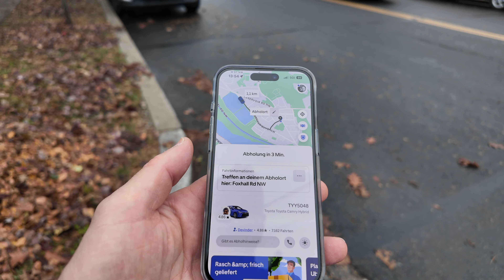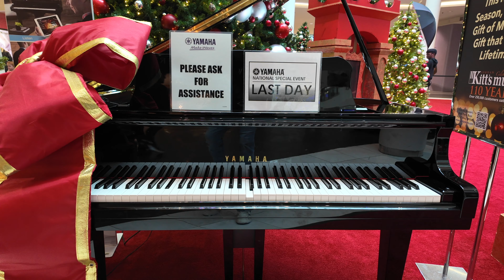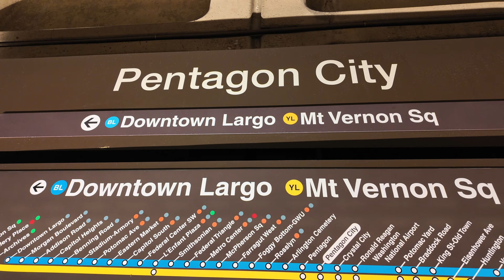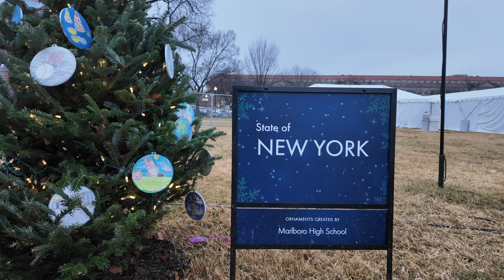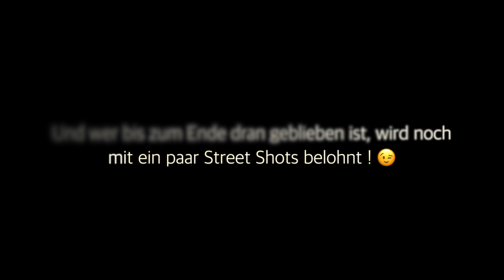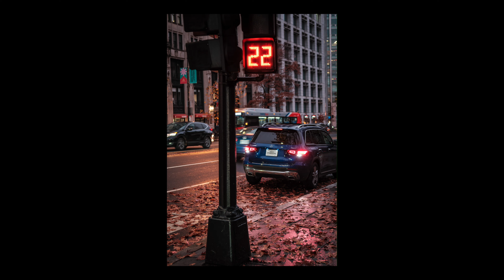Joe's Christmas Tree & Pentagon City Mall DJI Pocket 3 Vlog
Washington DC entdecken. Und ich nehme euch, mit dem DJI Pocket 3 mit nach Pentagon City in eine Shopping Mall. Und dann schauen wir uns noch Präsident Biden Weihnachtsbaum, den National Christmastree an. Kommt doch einfach mit und lasst ein paar Kommentare und Abos da. Viel Spaß mit dem Video.

Meine Kameras mit Zubehör:

Fujifilm X-T5 silber
Tamron 18-300 mm
Tamron 11-20 mm
Freewell Magnetic 2.0 Filter

DJI Osmo Pocket 3
DJI Action 4 Standard bei Amazon
Insta360 Ace Pro
Insta360 Flow

Zubehör und Filter für Osmo Pocket, Pocket 2 und Osmo Action:

Neewer Kugelkopf
Freewell Weitwinkel & Anamophic Linse mit ND Combo
Freewell Weitwinkel mit ND
Freewell Anamorphic Linse mit ND
Freewell ND 4 Pack für Pocket
Freewell Anamorphic Lens Osmo Pocket 1

Fotozubehör:

Ulanzi F38 Video Tripod
Video Licht Colbor CL 220
K&F Concept Alpha backpack

Meine Mikrofone:

Hollyland Lark Max
Comica VM 30
DJI Mic